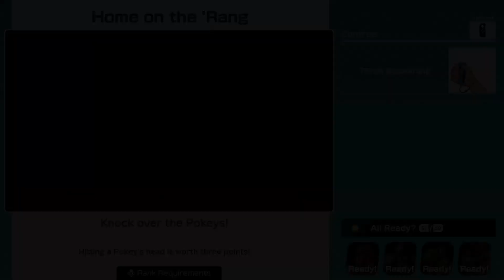Super mario party ! River Survival Mario vs Luigi vs Yoshi vs Bowser